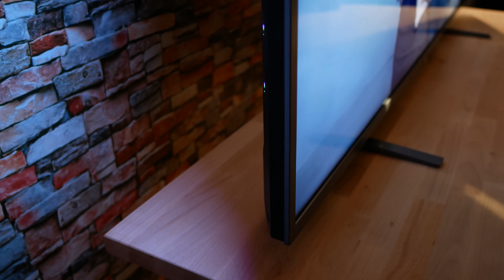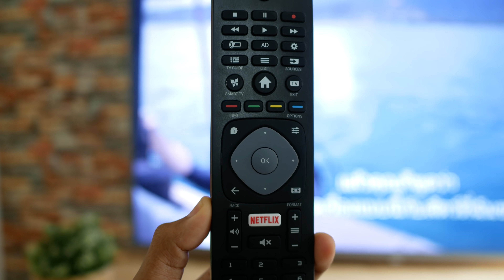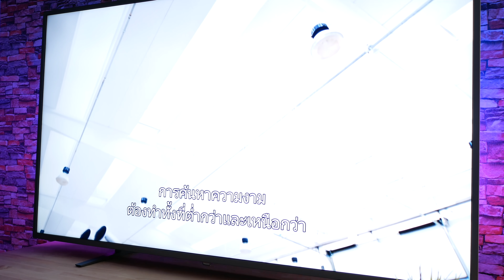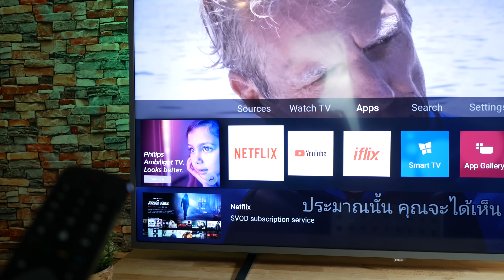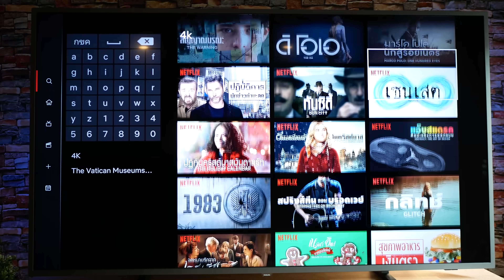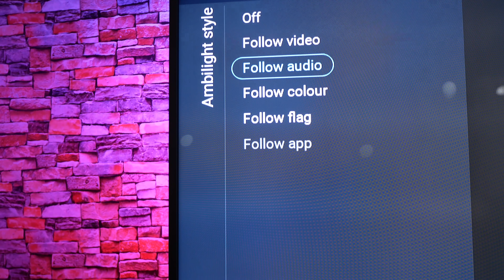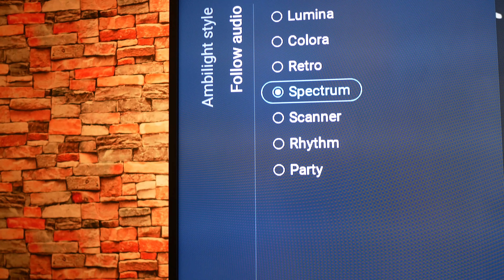รีวิว TV PHILIPS 4K HDR จอใหญ่ 65” ระบบเสียง DTS พร้อมไฟ Ambilight รอบตัว